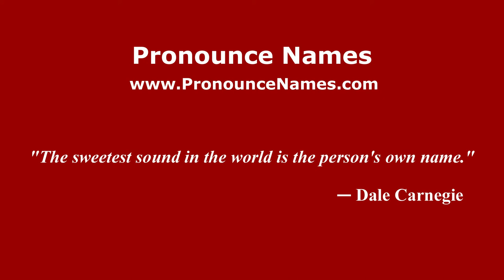How to pronounce Emily Cheney Neville (American English/US) - PronounceNames.com